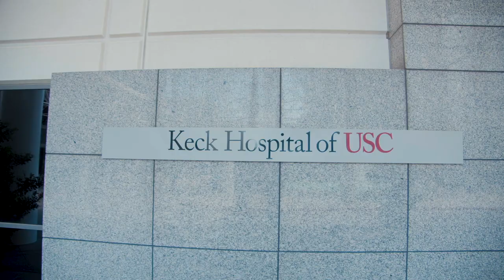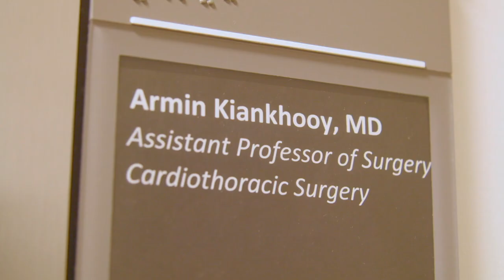Minimally-Invasive Atrial Fibrillation Surgery with Dr. Armin Kiankhooy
- Watch Dr. Armin Kiankhooy, a leading heart surgeon at Keck Medicine of USC, talk about his use his approach to the minimally-invasive treatment of atrial fibrillation. The patient benefits of Dr. Kiankhooy's minimally-invasive AFib ablation procedure are: a return to normal heart rhythm and getting off AFib medications